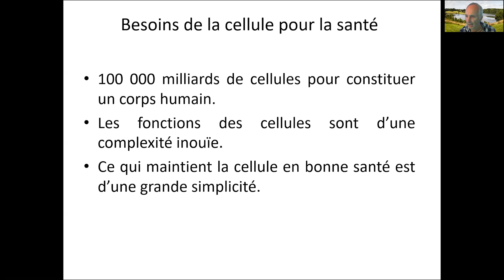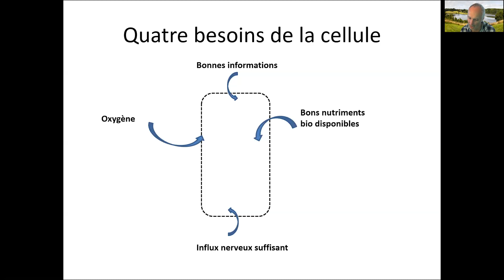Viso-conférence accompagnement durant un jeûne, les 4 facteurs clés de santé d'une cellule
Ici un exemple d'atelier durant nos accompagnements via Zoom en visio-conférences.